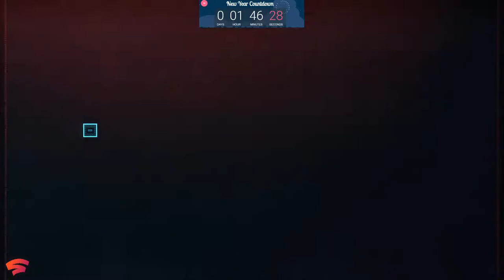New Year Countdown ( EST ) with Cyberpunk 2077 Part 9 and Google Stadia, Will we have Stream issue?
2nd Run on Cyberpunk 2077 with some role-play. Playing as Streetkid Male V that goes against Johnny Silverhand with every occasion, choices and dialogues

Everyone loves a HIGH END GAMING RIG. but can you game on the fly?